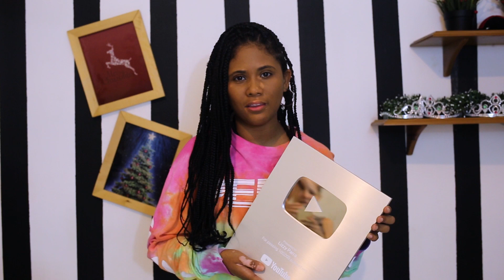GRACIAS 100K SUSCRIPTORES - LIZZY PARRA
Este video tiene como objetivo agradecer a todos aquellos que forman parte de nuestra comunidad virtual.

Tal y como dice este video al final deja tus preguntas para mi seleccionaremos 15 y las responderemos en otro video como regalo para nuestros amigos del canal.